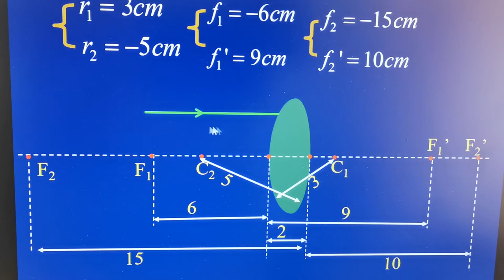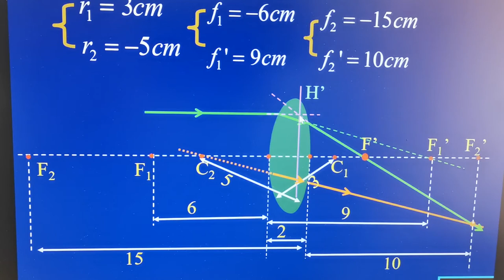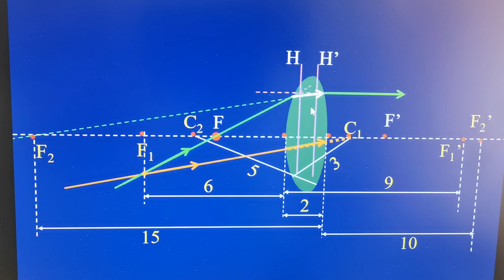instructions to geometric optics